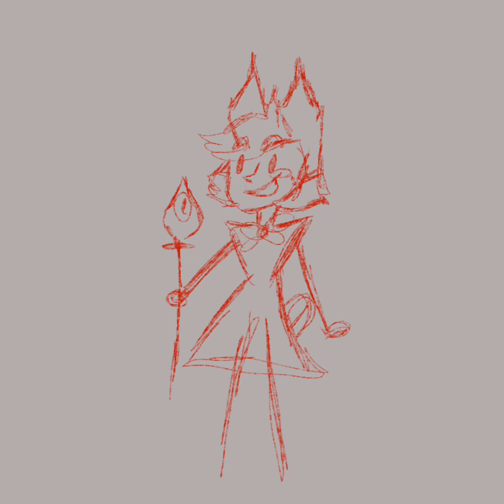Alastor goes to hell (Spoiler he doesn’t care￼)